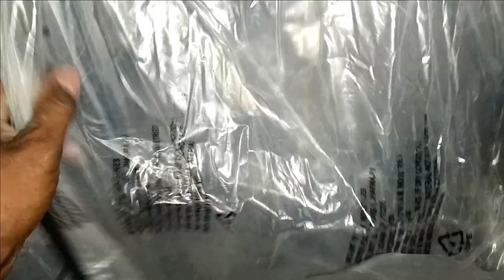Ep:4: SOLO NIGHT CAMPING AT DONG VALLEY 😨 | Arunachal Pradesh Bike ride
In the far eastern region of the Indian state of Arunachal Pradesh, there lies a gorgeous and tranquil valley called the Dong Valley. It is renowned for its beautiful vistas of emerald rivers, thick forests, and rolling hills of lush greenery. The valley, which is home to a variety of vegetation and fauna, is located at a height of about 1,200 meters.
I was able to completely savor the region's natural splendor during my lone night camping trip in Dong Valley. I pitched my tent close to the Dong River and fell asleep hypnotized by the sound of the water flowing. I built a bonfire in the evening and ate dinner while taking in the sounds of nature.
Nature lovers and those looking for adventure both like visiting the Dong Valley. Trekking, hiking, and camping are just a few of the activities that visitors can partake in. Overall, my lone camping trip in the Dong Valley was an incredible journey. I was able to reconnect with nature, escape the stress of everyday life, and take in the beauty of this undiscovered Arunachal Pradesh treasure.

I am funding all the trips from my regular job without any extra earnings,  you can raise a small support here❤️:-
 UPI:  supportmysafar@ybl
Here is the list of gadgets I use, If you purchase anything from the links down below then it will help this channel a bit:-
My Drone: MAVIC MINI SE ( COMBO )
Sleeping Tent[Decathlon]
Main camera 200D M2
Action Camera